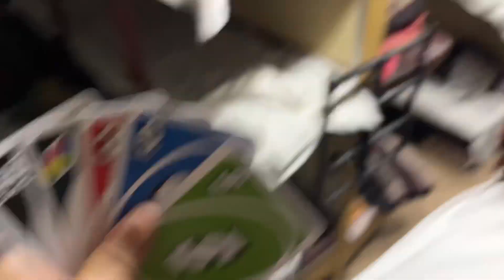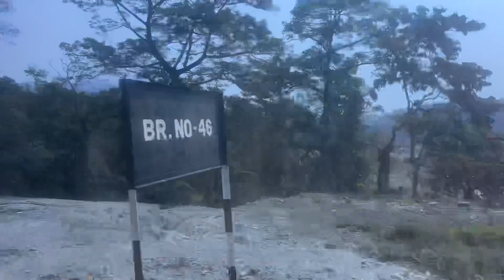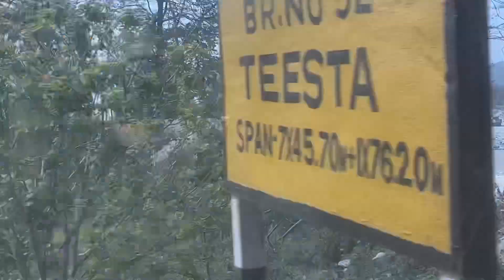Arindya bollo ALIPOREDUAR nambo|| কাঞ্চণকন্যা এক্সপ্রেস কন্যাকুমারী যায়!EP-1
BARBIL SERIES 👇🏻

MANDARMANI 👇🏻

new video is up 👆 hope u guys will like it and our other videos too if so PLEASE DO LIKE SHARE COMMENT AND SUBSCRIBE TO OUR CHANNEL AND PRESS THE BELL 🔔 ICON TO GET NOTIFIED FIRST...THANK YOU 🥰